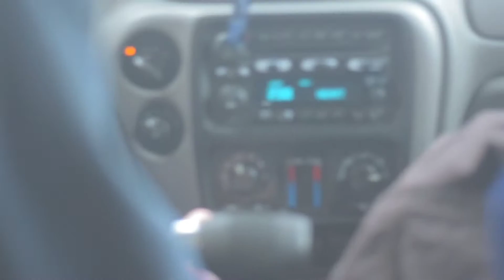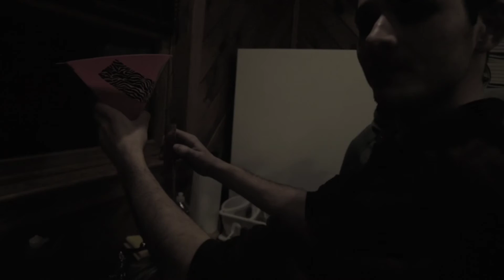Shit Show In The Snow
I know we haven't made a video in a while.
Sorry. Here's us being jerks instead.